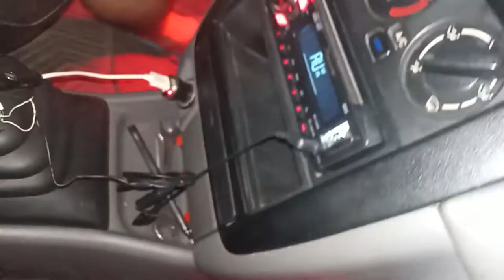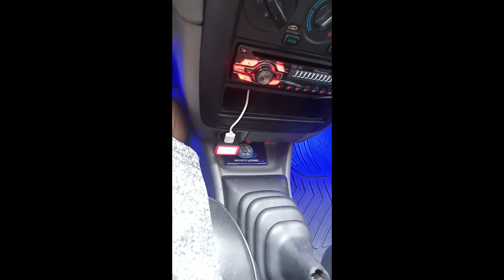Bluetooth earphones to Bluetooth Transmitter for car Stereo !